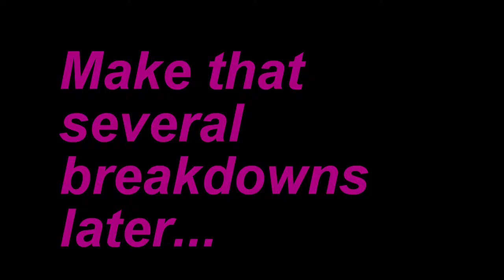Kelp Me Out! - Octodad 5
Checkout my music/pop culture cooking channel MunchB4Punch